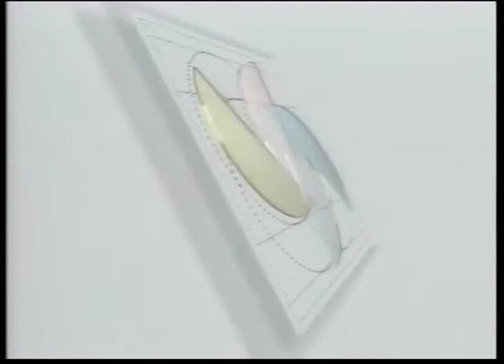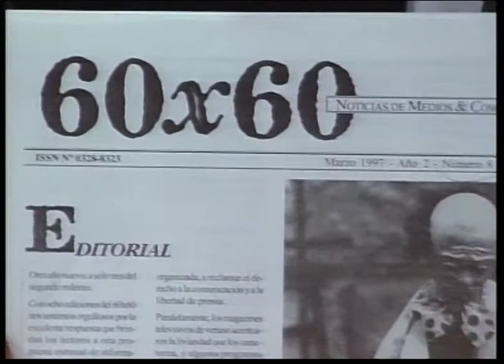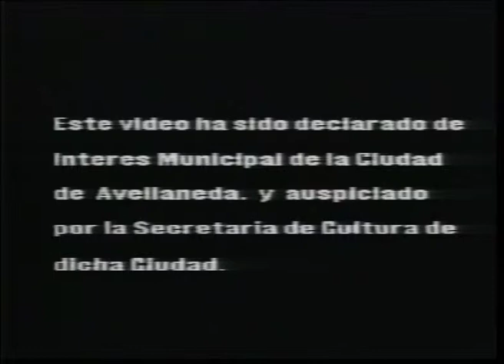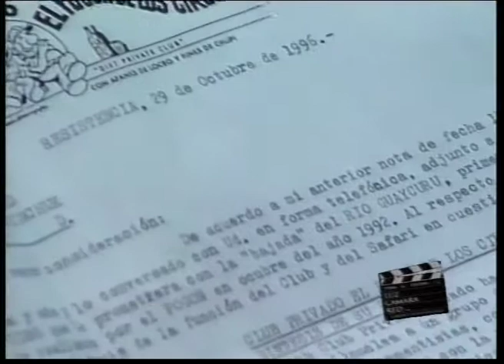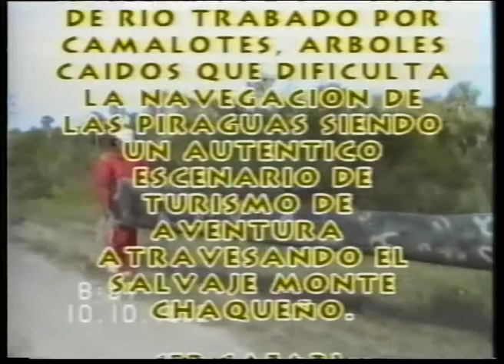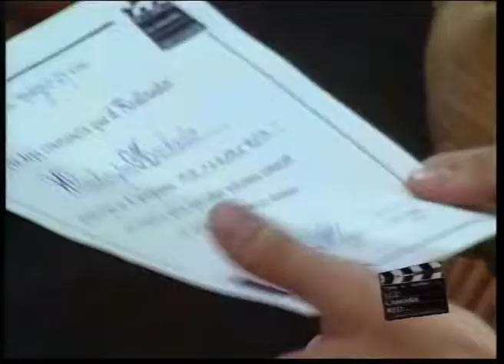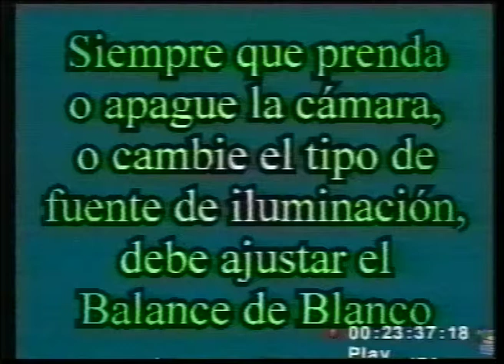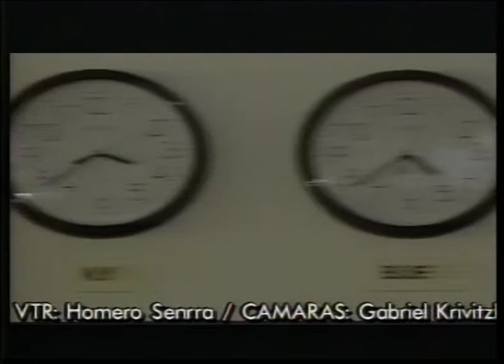Luz,Cámara,Red... Capítulo 34 - Ciclo 1997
Luz Cámara,Red...programa pionero en su género de la televisión Argentina,dedicado a difundir cortos,documentales,producidos por estudiantes de cine,realizadores independientes,universidades,fundaciones­­,etc...,conducido por OMAR FAJARDO,producido por ERNESTO MARTINCHUK,NESTOR PIÑEIRO Y GUILLERMO OSVALDO RUBE.

Luz,Cámara Red... se emitía por RED DE NOTICIAS canal Satelital de TELEFE,que cerró su transmisión el 30 de diciembre de 1998.

Contenido del Cap 34:

"RIACHUELO"- Video Danza,Realizadora ALICIA CORIA,Coreógrafos UMBERTO LIO y GRACIELA GOMEZ.

"SAFARI ECOLOGICO RIO GUAYCURU" - Realizadores CLUB EL FOGON DE LOS CIRUJAS- Provincia del Chaco.

"TANGO FENIX" - Realizador WASHINGTON MACHADO-ganador del Festival Video Tango en la ciudad de Buenos Aires.

Técnicas de Filmación-